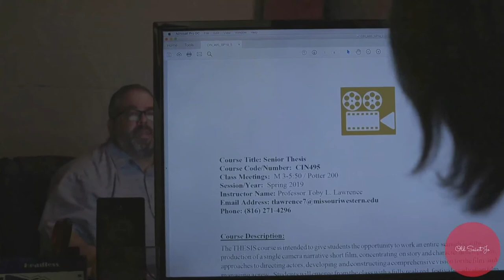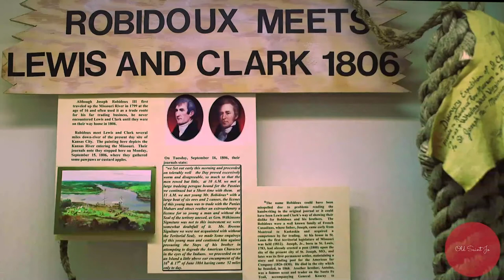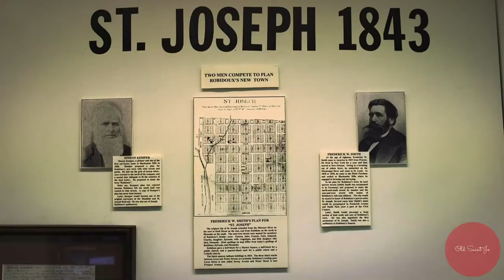Mokaska LS 12 7 19 v 2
Enjoy the livestream of " Have a Cup of Joe with Old Saint Jo". Featuring Gracia Pinzino from the Visit St. Joseph, Missouri, Daniel Johnson from Robidoux Row, @Andy Montee owner of Mokaska Coffee, Ben Smith (Old Saint Jo Student Ambassador & President of APO), and the mwsu APO Christmas Carolers. The livestream was produced by Cinema Students and Faculty as part of our ongoing episodic documentary/livestreaming series titled "Old Saint Jo".